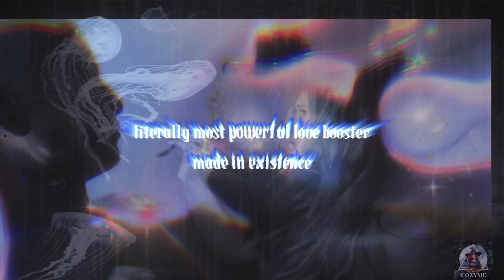⚠ literally most powerful LOVE SUBLIMINAL made in exist💘⏳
Introducing the **Most Powerful Love Booster in Existence**
 an overpowered subliminal crafted to elevate your love life to miraculous levels. This subliminal contains the *most potent* and *miracle-infused* love formulation ever created, designed to work across all aspects of your love life. From attracting the love of your dreams to enhancing self-love, this subliminal leaves nothing uncovered. With every listen, you'll experience a surge of loving energy, leaving you radiating pure magnetism.💫

**Special Love Benefits:**🌗❣💕

- **Ultimate Love Attraction**: Draw your dream partner effortlessly, magnetizing the person destined for you.

- **Enhanced Charisma & Charm**: Exude irresistible charm and grace, making people gravitate toward your loving energy.

- **Deep Emotional Connection**: Foster a bond that goes beyond physical attraction—bring deep, soulful love into your life.

- **Unbreakable Love Confidence**: Feel completely secure and confident in your love life, boosting self-love and acceptance.

- **Heal & Strengthen Relationships**: Resolve conflicts, heal past wounds, and build long-lasting, thriving connections.

- **Unstoppable Love Magnet**: Attract love from all corners, becoming the center of affection and admiration.

- **Instant Love Manifestation**: See immediate changes in your romantic life as love flows to you naturally and easily.

- **Overflowing Love Energy**: Your aura will vibrate at the frequency of pure love, making you a beacon of compassion and affection.

**Why Is This Subliminal So Powerful?**🌗⚠💨

This subliminal is beyond *just powerful*—it’s an *unstoppable force of love.* The formulation is embedded with miracle energy so potent that results are not just fast but overwhelmingly transformative. It contains a unique mix of energies, amplified by the **XT-01 Love Formula**, designed to break down any barriers between you and your love destiny. This is not for casual use—this is for those who want results, fast and permanent.

- **Listen once a day**: The power is so immense that it requires only a single listen for maximum effect.
- **Use headphones for best results** and ensure you are in a relaxed state.
- **Believe in the process**: Trust that the energies are working on a deep, subconscious level.
- **Be mindful of your surroundings**—the love energy you will exude can cause *instant attraction*, so be prepared for attention!

**Caution:**⚠💨
Due to the extreme power of this subliminal, it is recommended to use with caution. Overuse may result in overwhelming changes in your love life. Take it slow and allow time for results to manifest fully.

**Reminder:**📣💥

Please share your miracle success stories in the comments below. Your transformation inspires me to continue creating even more powerful subliminals. Join the **cozyme**🔮  and be a part of this journey to create the life of your dreams.

Get ready to witness the *most miraculous love manifestation* you've ever experienced!🌓⚠⚡

previous too overpowered love subliminals (listen this subs)🎧💭

love subs plyalist (too overpowered)🎯⚡